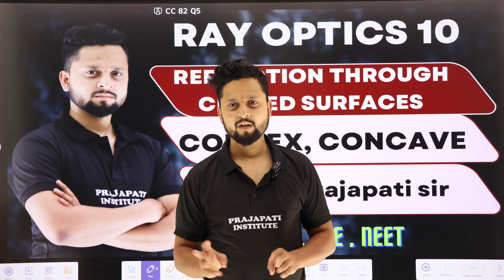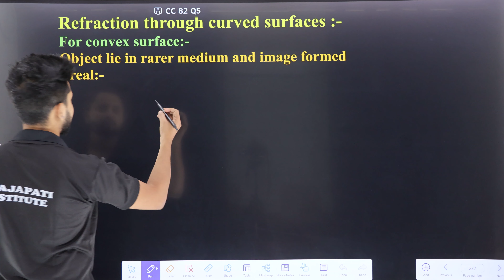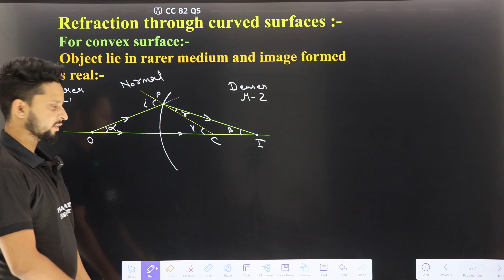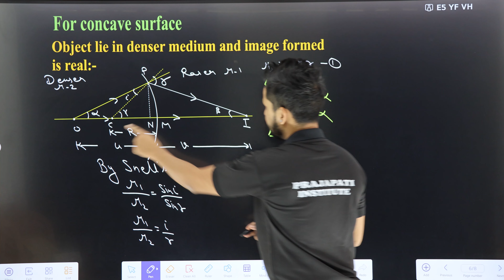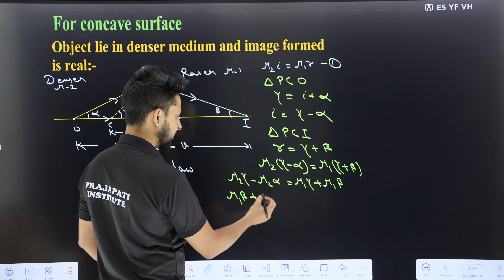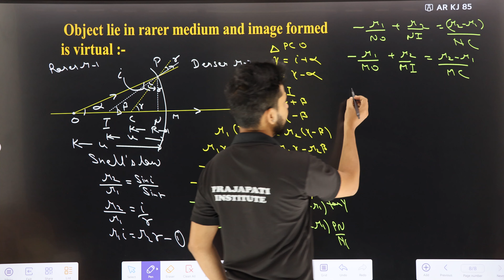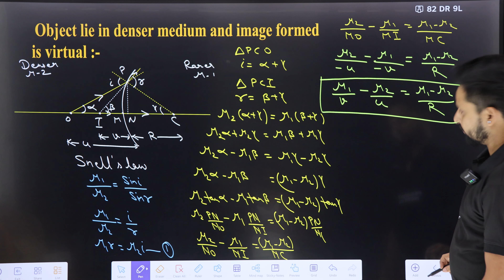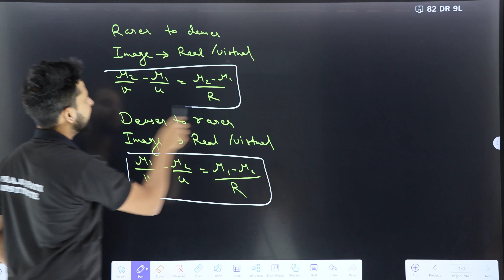Ray optics 10 || Refraction through curved surfaces|| Harry prajapati sir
In this video lecture we will discuss about  refraction through curved surfaces in.e concave and convex surface for different refractive index for cbse , JEE , NEET.

by Harry prajapati sir

Ray optic 01 : Reflection of light , plane mirror

Ray Optics 02 : Deviation angle | angle of rotation | Plane Mirror | JEE -NEET

Ray optics 03 : velocity of object and image in plane mirror | JEE , NEET  | Harry Prajapati sir

Ray optics 04 : Number of images between two inclined plane mirrors | JEE | NEET|Harry Prajapati sir

Ray optic 05 |Spherical mirror intro| Image formed by spherical mirror| JEE | NEET | CBSE .

Ray optics 06 | Mirror formula- Concave mirror | Convex mirror | CBSE | JEE NEET

Ray optics 07 : Linear magnification and longitudinal magnification

Ray optics 08 : Refraction of light , apparent depth

Ray optics 09 : Total internal reflection